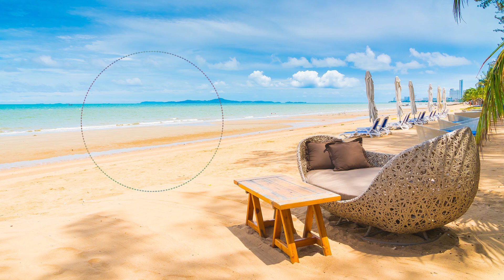Ibiza Summer Mix 2020 - Best Tropical Deep House Lounge Music 2020 Chillout Dance